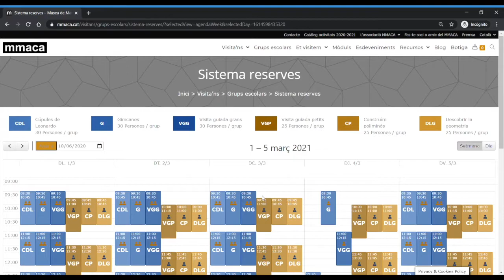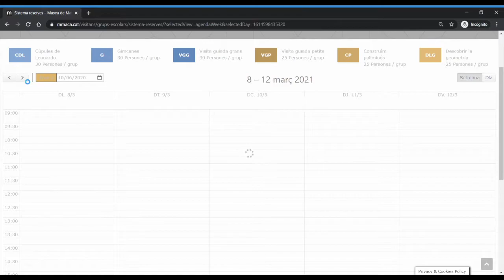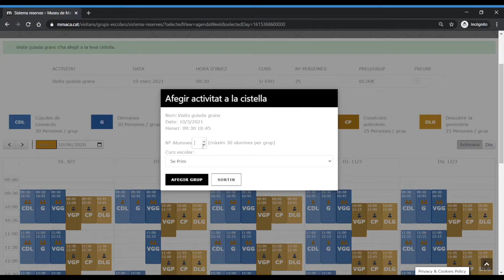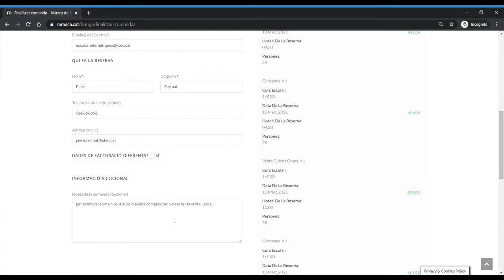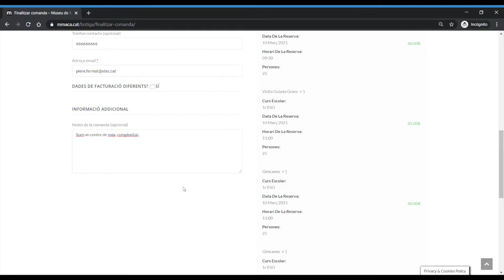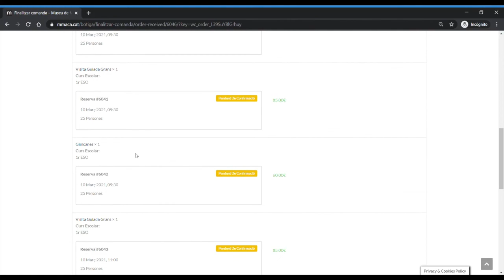Sistema de reserves escolars MMACA - Tutorial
Indicacions de com fer servir el sistema de reserves per a grups escolars del MMACA. Al següent enllaç trobareu informació sobre les activitats disponibles, així com preus i horaris